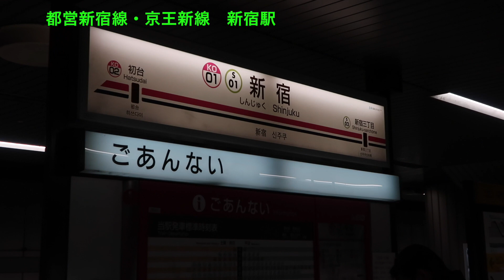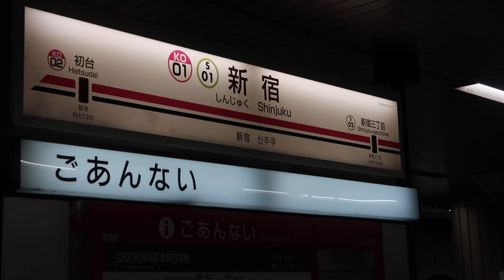都営新宿線・京王新線 新宿駅ホームドア設置状況 2018年1月28日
撮影機材
Canon PowerShot G7 X MarkII